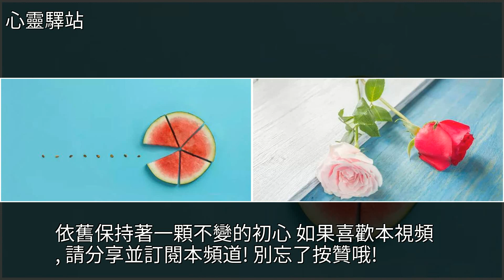人心，怎麼說變就變？（讀到心酸），[心靈驛站]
人心，怎麼說變就變？（讀到心酸） [心靈驛站]雞湯,美文人心，怎麼說變就變？（讀到心酸） [心靈驛站]雞湯 美文